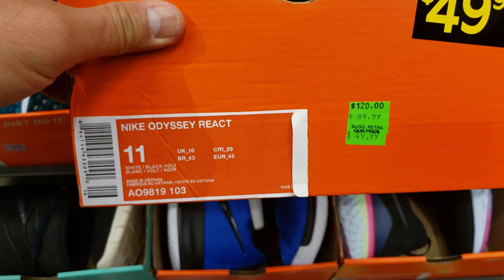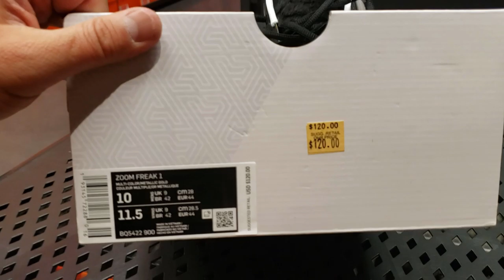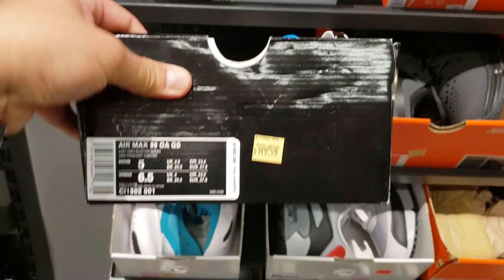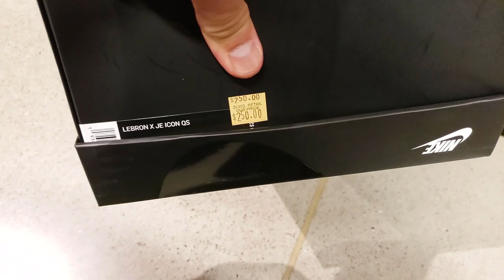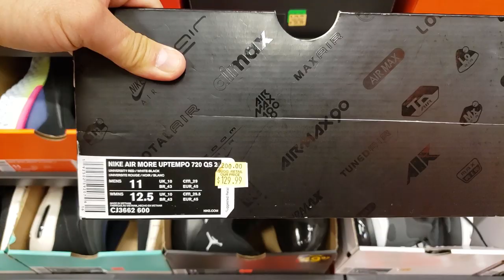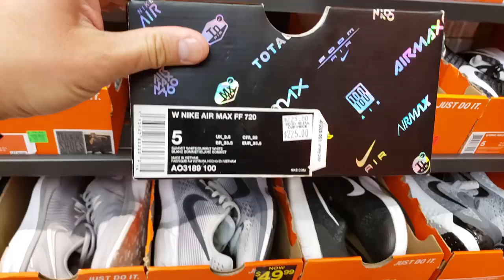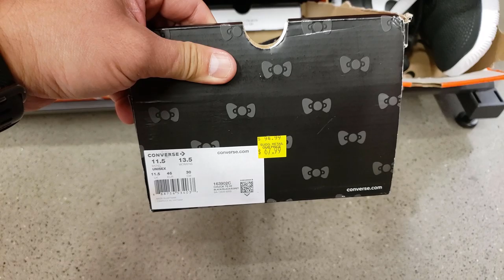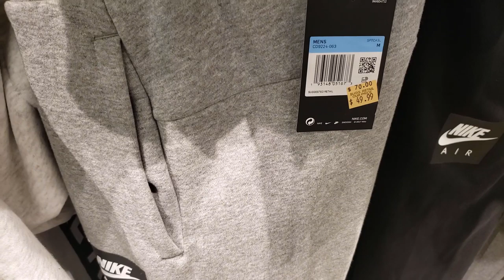Nike Outlet Friends And Family Trip #3 [Torrance]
This was the 3rd trip to the Nike Outlet during Friends and Family Weekend. The prices def seemed higher than usual. Not too many things marked down at all. let me know if you experienced the same thing. Still had some deals but had to really search for the deals.

Let me know what you think and let me know if there were any steals in this video. You know I am dedicated to bring quality content on the regular for you all.